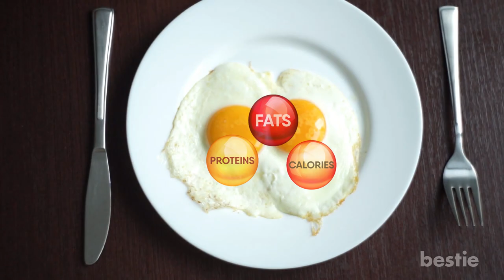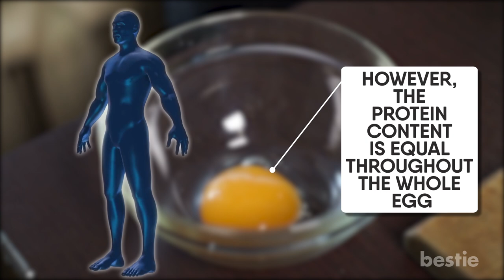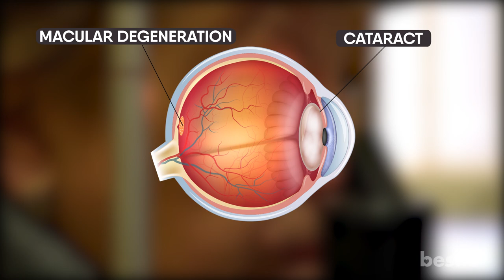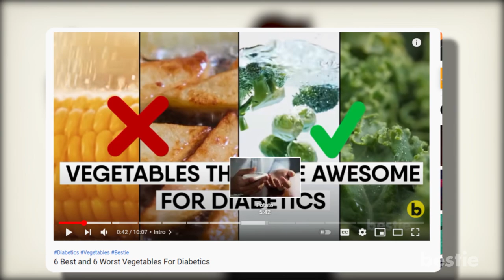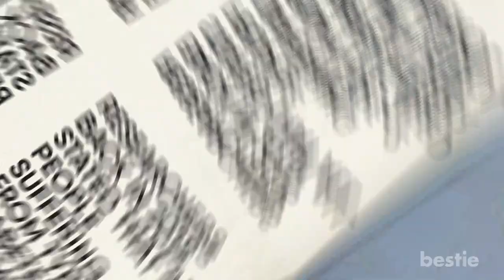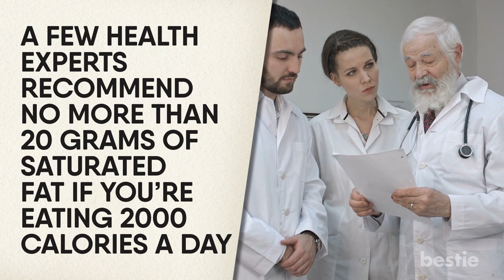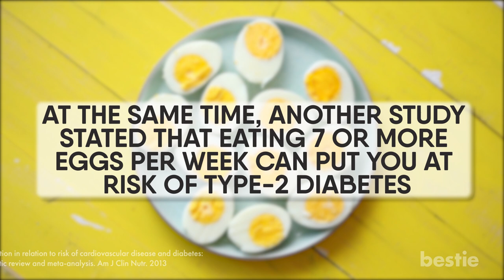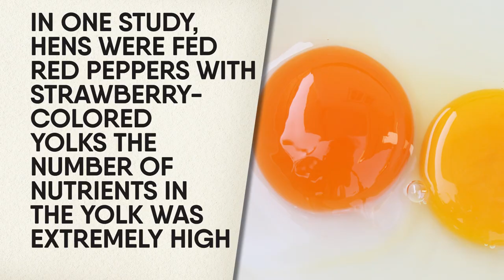Can You Eat Egg Yolks If You’re A Diabetic? | Diabetes & Eggs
In today's video, we’ll be discussing egg yolks, and what experts say when it comes to blood sugar. Before we begin, let’s talk about egg yolk in detail. What’s so great about it?

Timestamps:
Intro - 0:00

Summary:
Yolk is the yellow core of the egg. They’re filled with so many essential nutrients and vitamins, making it a popular food choice. The egg white and yolk are a perfect blend of calories, proteins, and fats. Having eggs for breakfast will keep you full for a longer period, kicking those hunger pangs away.

Recent research tells us that egg yolk has a slight upper hand when it comes to nutrients. However, the protein content is equal throughout the whole egg. The review also confirmed that egg yolk played a big role in making your body healthier.

Egg yolks can lower the risk of gastrointestinal distress. They also reduce inflammation.

Egg yolk can be an immunity booster in itself. The membrane of the yolk produces specialized cells called macrophages, which have the ability to eat up unwanted viruses, and microorganisms from your body at a cellular level.

This dramatically reduces the odds of you becoming infected and getting sick. The egg yolk membrane can give you some extra strength.